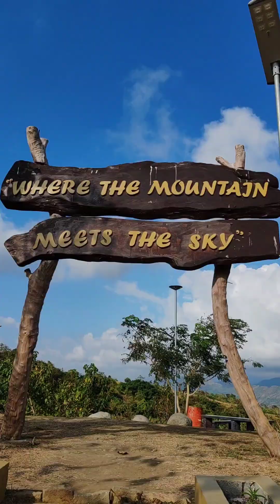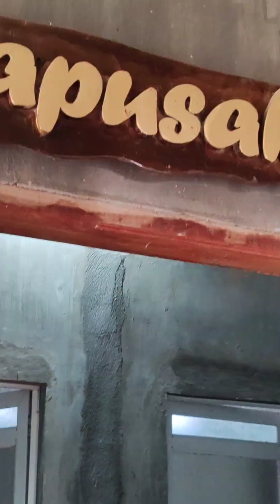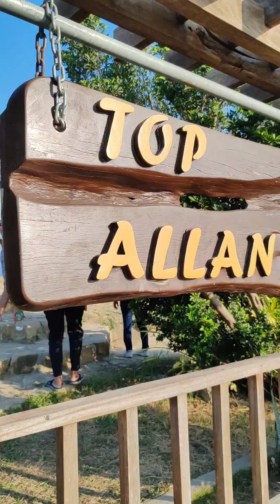TOP ALLAN SUDIPEN ELYU FEB 15, 2024